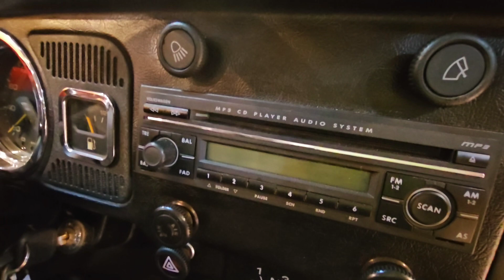Raríssimo Fusca 1600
Raríssimo Fusca 1600 de documento
R$ 45.000,00